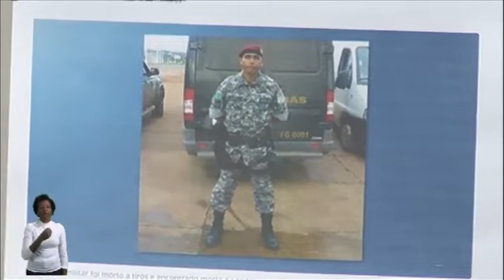Coronel Telhada em plenário 23/05/2018 - Pronunciamento na ALESP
Coronel Telhada Comemora a aprovação, em 22/05, do PL 951/15, de autoria sua e do deputado Delegado Olim, que garante assistência jurídica a policiais que precisem dela por conta de ocorrências em serviço. Descreve casos envolvendo a morte de policiais, em vários pontos do Brasil.